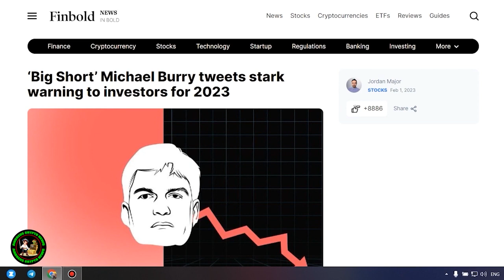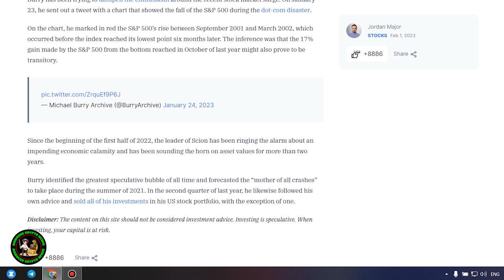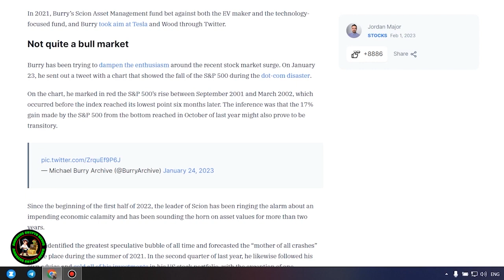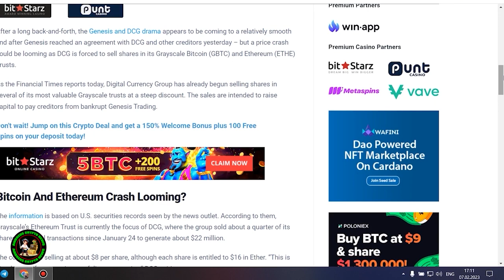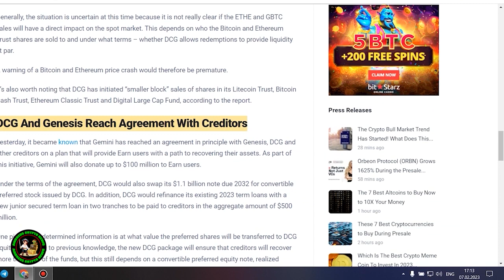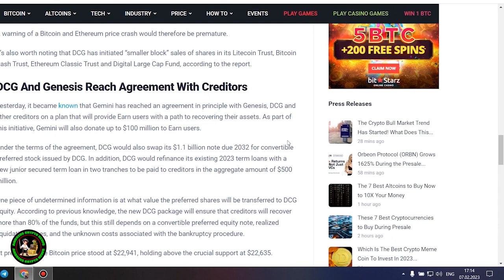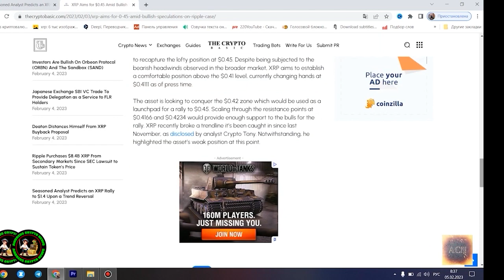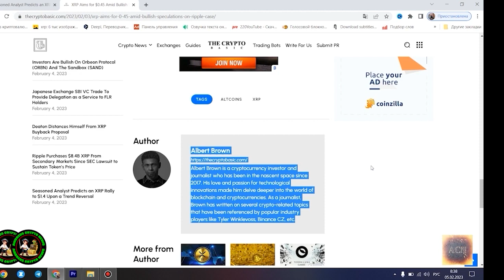XRP NEWS: SEC HAS FINALLY OFFERS SETTLEMENT TO XRP/RIPPLE CEO: THIS IS A REAL BLOW! XRP SKYROCKET 🚀